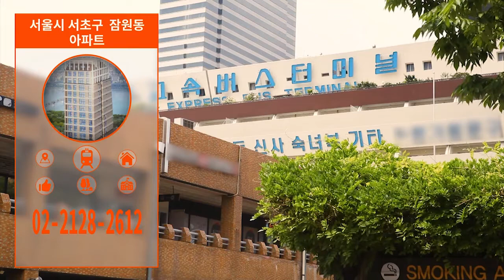부동산네트워크 : 서울 어디든 통하는 사통팔달 입지‘서초구 잠원동 아파트’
서초구 잠원동 아파트

소개해드리는 잠원동 아파트의 위치부터 확인해 보겠습니다.
가장 가까운 지하철역은 3호선과 7호선, 9호선이 지나는
고속터미널역인데요. 역까지는 도보로 약 5분이면 도달하실 수 있습니다.
또한 잠원역과 반포역도 이용 가능한 다중 역세권인데요.
대표님~ 최근 서초구에 호재가 생겼다고요?

네. 그렇습니다. 바로 지난 5월에 개통된 ‘서리풀 터널’인데요!
서리풀 터널은 방배로 내방역 교차로에서
서초역 사거리 교차로를 연결해
교통 편의성이 크게 증가할 것으로 보입니다.

자, 그리고 서울의 새로운 경제거점으로
경쟁력을 확보하기 위해 개발을 추진하고 있는 곳이죠?
서초동의 롯데칠성부지 개발과
삼성동 한전부지의 현대차 글로벌비즈니스센터 개발을 통한
수혜를 받을 것으로 예측되고 있는데요.

잠원동은 한강변 자락에 위치해 강북과 강남 어디로든
이동이 편리한 입지를 갖추고 있고
특히 고속버스터미널을 품고 있어
광역교통망도 우수한 지역입니다.
사통팔달의 입지를 갖춰 사람들의 발길이 끊이지 않는 곳으로
자리매김한 서초구 잠원동의 아파트입니다.